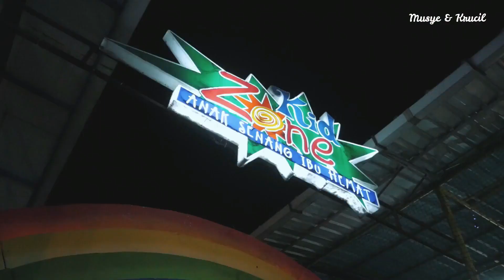BNS - BATU NIGHT SPECTACULAR - MALANG